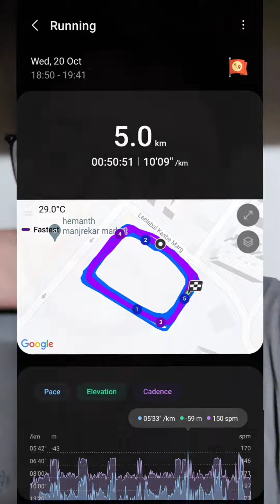Doing "Saitama One Punch Man" Intermediate Workout For 30 Days | Day 2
Hey guys check out my workout journey, Trying new Saitama intermediate workout, Hope I follow workout for all 30 Days.

saitama workout one punch man workout for 30days